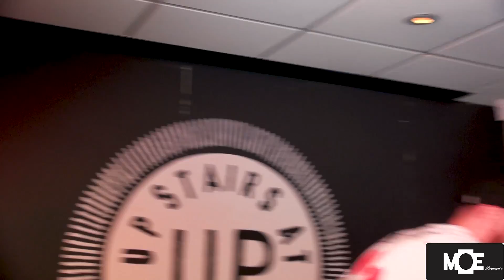MOEPresents ... June Edition ‘18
Music Over Everything Presents ... June Edition ‘18
With performances from

CHARLES DIXON
J BROOKER
TORCHA
R5
LAB

Hosted by Jay Lobez & DJ Nellz

Filmed and edited by PANACHE MEDIA.

MOE Presents (Music Over Everything Presents) is a live music platform based @ Upstairs At The Ritzy, Brixton, SW2 1JG. Based there EVERY LAST MONDAY of the month.

Showcasing upcoming HipHop, Grime, Trap artists, as well as Singers & Spoken Word Poets.

Keep up to date & follow us on

Twitter.com/MOEPresents
Facebook.com/MOEPresents
Instagram.com/_moepresents